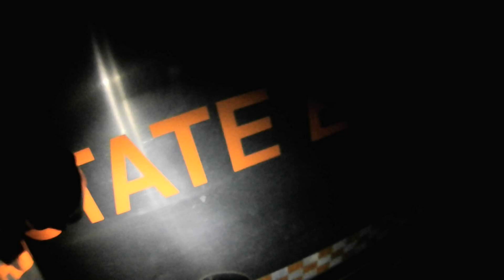Night search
Just a private video from my F9 helmet cam, non-official video.